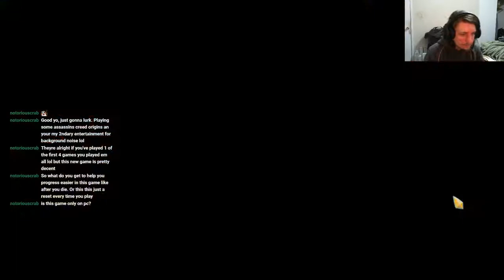Slay the Spire Episode 19